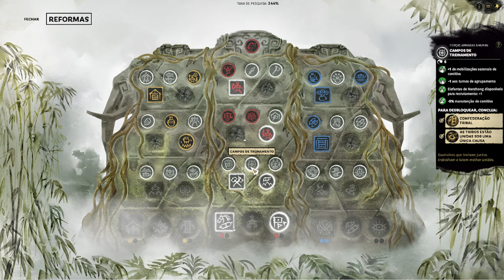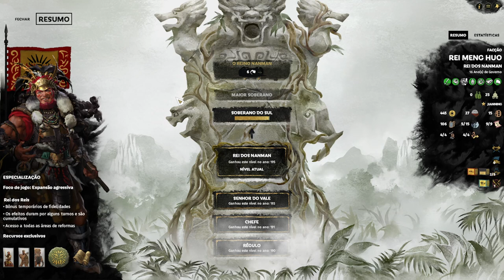O imperador Nanman : Total War Three Kingdoms Meng Huo | Gameplay PT - BR Parte FINAL !